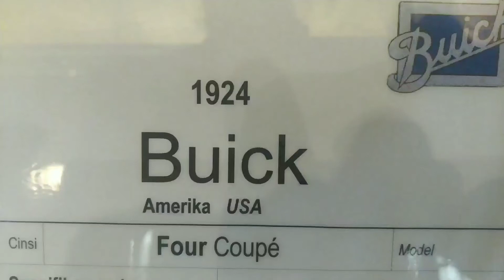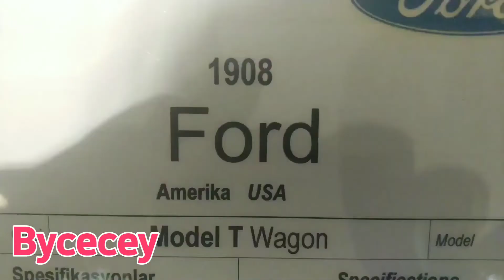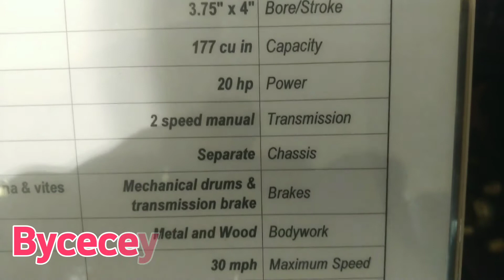1924 Buick & 1908 Ford